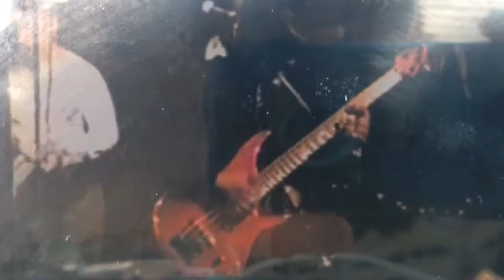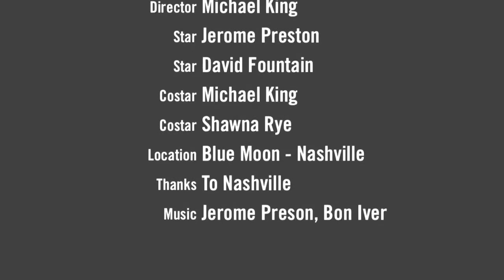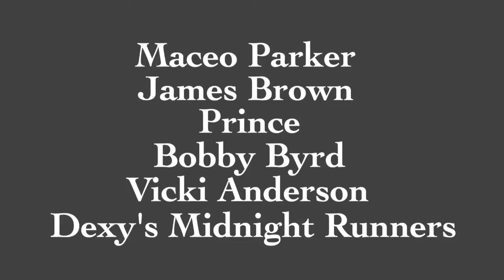International Bass Legend: Jerome Preston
An interview/mini-doc about bassist extraordinaire, Jerome Preston.